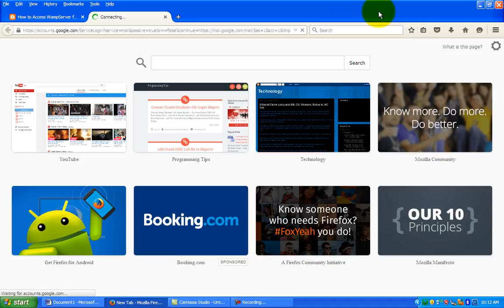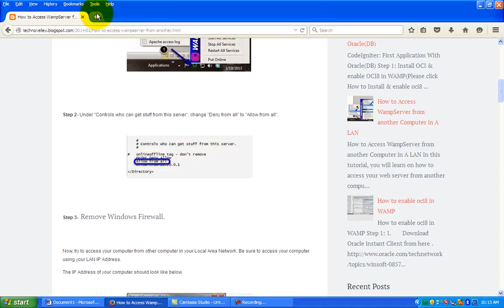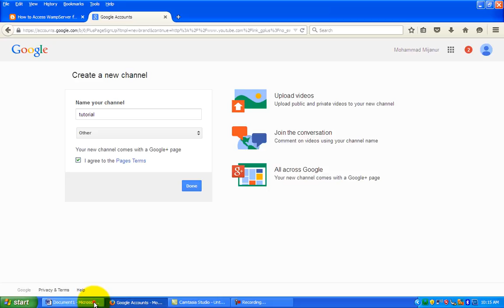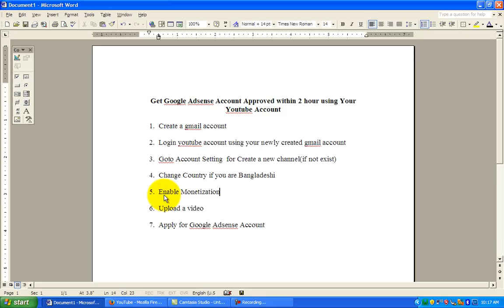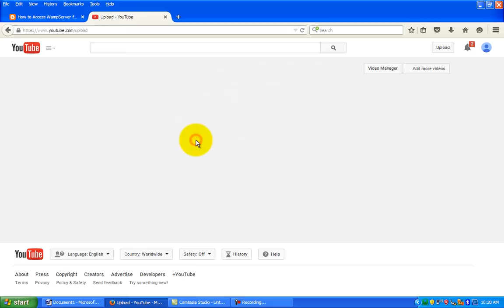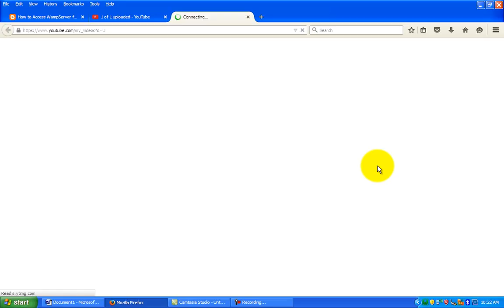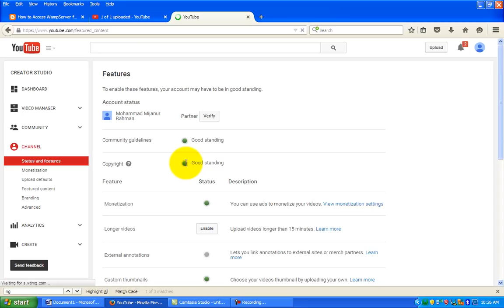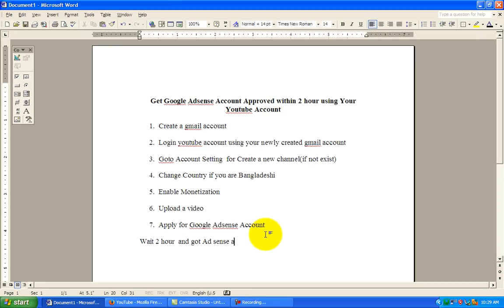Get Google Adsense Account Approved within 2 hour using Your Youtube Account